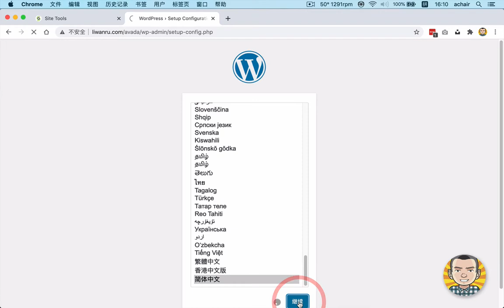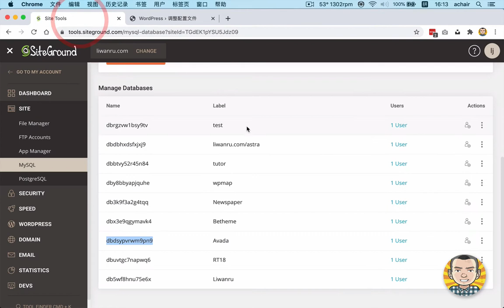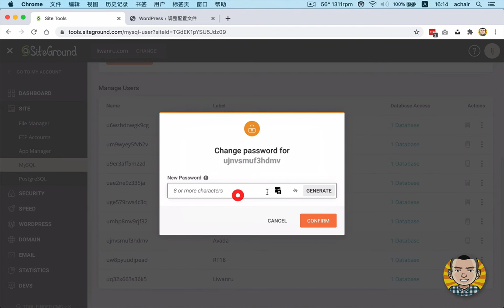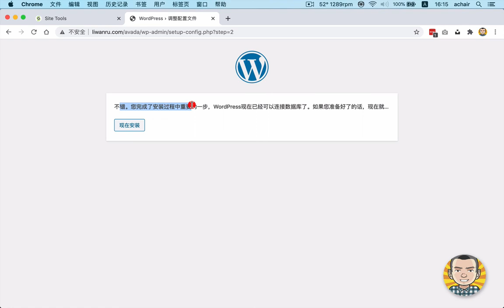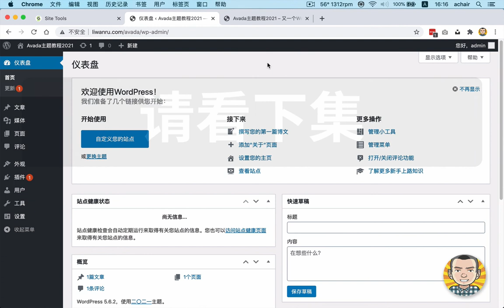《Avada主题教程2021版》第3集 在SiteGround主机上手动安装WordPress教程